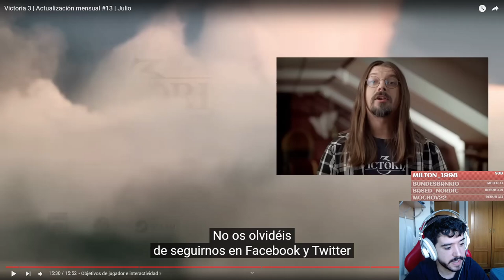Propósito del jugador! - Actualización Mensual de Julio Victoria 3